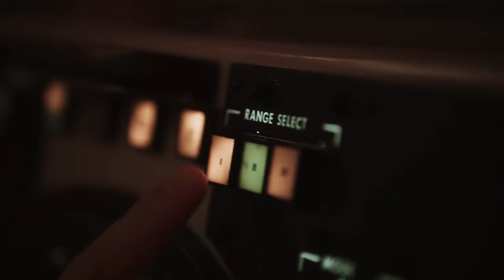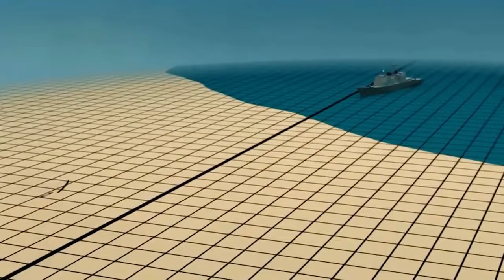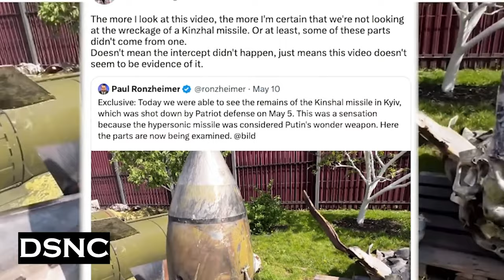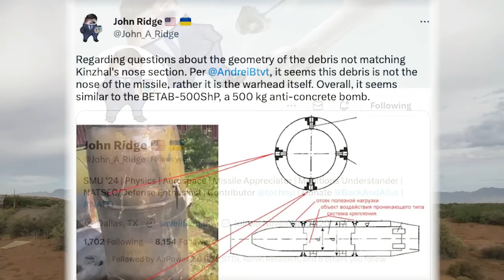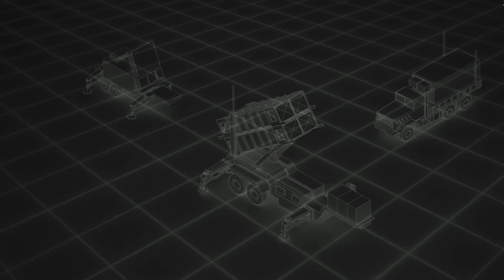The Only Russian Beast that Will Destroy US Aircraft Carriers in Minutes | Kh-22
Join us as we get into the details of this beast. Make sure to stick around because you won’t want to miss the twists that unfolded during its upgrade to the KH-32, setting it apart from other Russian missiles.

Back in the year 2000, Ukraine handed over 386 Kh-22 missiles to Russia to settle a debt related to natural gas. Since the full-scale invasion began, Russian forces have launched approximately 300 of these Kh-22 missiles towards Ukraine. What's even more concerning is that the Ukrainian Air Defense Forces have not been able to stop or take down any of these incoming missiles.

Yuri Ignat, the spokesperson for the Ukrainian Air Force, openly recognized this troubling situation. He emphasized the significant threat that the Kh-22 missiles present to Ukraine's defense capabilities. A recent report from Moscow's Media Task highlighted Ignat's concerns about the technical challenges posed by the Kh-22 missile and stressed the urgent need for improved interception methods to effectively counter this threat.

The high speed and superior flight pattern of the Kh-22 missile make it a challenging target for conventional air defense systems. Ignat suggested that the Patriot Air Defense Systems could be a potential solution, but their effectiveness against the Kh-22 in the Ukrainian setting remains uncertain.

Despite having access to advanced Western defense systems like SAM-T, Patriot, IRIS-T, NASAMS, and Koral, Ukrainian authorities argue that these systems fall short of countering the Kh-22 threat. You can see the real power of this Russian beast!